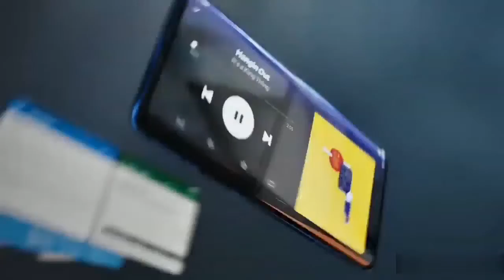Xiaomi_Mi_A4_32MP_PopUp_Camera,_5000mAh_Battery,_SD720G_|_Price,_Launch_date_Confirm?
About this video:

दोस्तो आज की इस video main aapko बताऊंगा Xiaomi MI A4  smartphone ki full specifications,price and Launch date के बारे में

By Technical Narivar

( About this channel: Technical Narivar is a YouTube channel. Where will you find Gadgets& smartphone reletad videos Everyday in Hindi, New video is posted Everyday.)